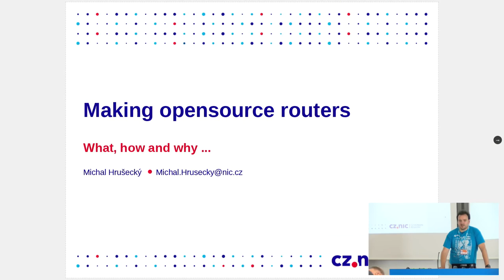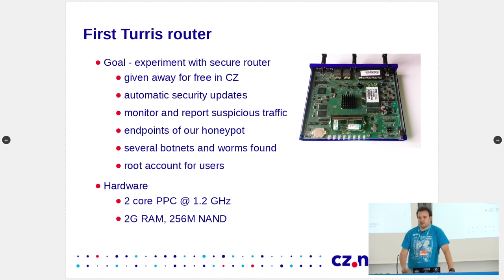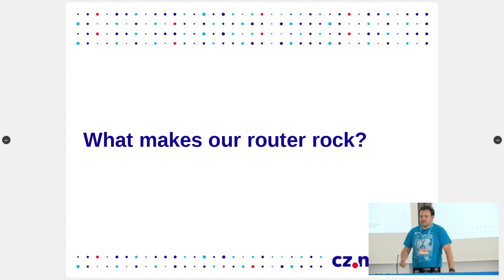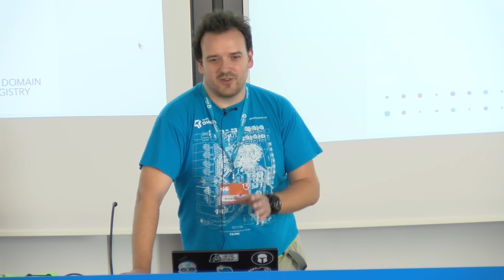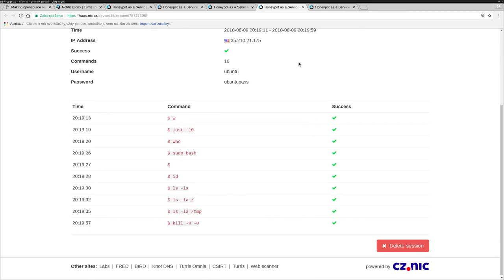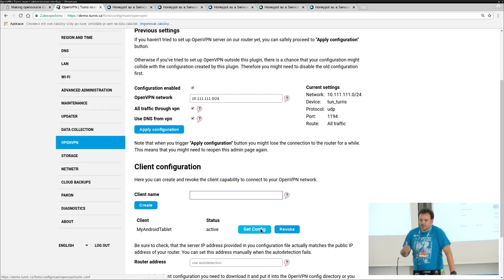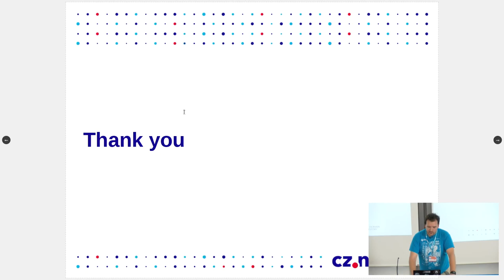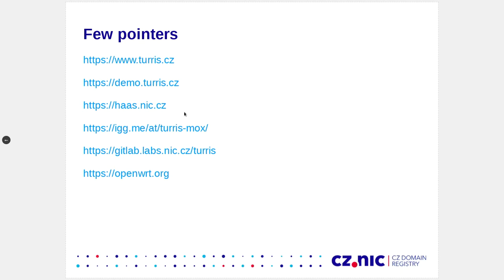2018 - Turris: secure open source router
Who is the root on your router?

At CZ.NIC we are making open source Turris routers. What's the point? How are those special? Why should you care? Well on this event you probably do care a lot about stuff like security and privacy. But building on top of open source and being part of open source brings many benefits even for end users. So what cool open source projects did we integrated and how?

The talk with describe how do we do stuff, what challenges do we face in regards to having self-updating router that people can and thinker with and then we go into details of some really nice security features that we integrated and made really easy for people to use.

Michal Hrusecky